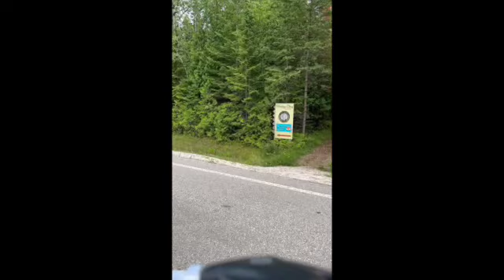door county with the Harrelsons'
camping, traveling and outdoor adventures